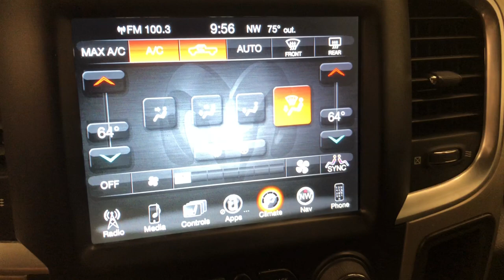2017 Ram 1500 Big Horn 4x4 Quad Cab 64 Box WI Winneconne, Oshkosh, Appleton, Fond du Loc, Neena...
Pre-Owned 2017 Ram 1500 Big Horn 4x4 Quad Cab 64 Box available at Klein Ford located in 946 E. Main St, Winneconne, WI, 54986. Servicing the Winneconne, Oshkosh, Appleton, Fond du Loc, Neenah area.

Look no further than the  2017  Ram 1500.  The Ram 1500 delivers gritty towing capability, passenger-focused comfort and safety features, and surprising fuel efficiency. The following are some of this vehicles highlighted options: Touchscreen Infotainment System, V8 Engine, Heated Mirrors, Remote Engine Start, Leather Wrapped Steering Wheel, Alarm, Steering Wheel Audio Controls, Dual Zone A/C, 8-Speed A/T, Universal Garage Door Opener. Relax and enjoy getting the job done right in the strong and dependable Ram 1500. Come in for a test drive.